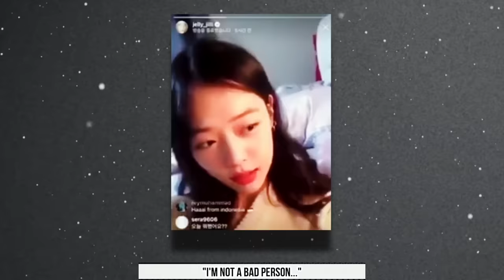Exposing the Dark Side of Kpop...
This video can resonate not just with kpop fans but also everyone else. It is incredibly powerful and I hope you share it if you support the message.

Make sure to join our support group Nightfam (Project Nightfall Community) if you have your own life stories that need to be heard.

Hiya!!!